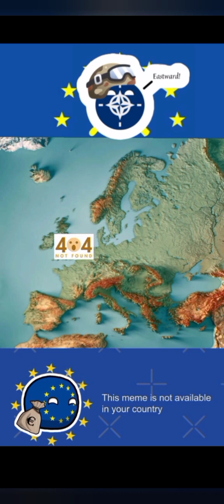l'Italia è bella ma non ci vivrei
Entra nel gruppo telegram per rimanere sempre aggiornato e poter parlare col creator del canale

Non perderti gli altri video su Tiktok

Sei un vecchio boomer come me? Ma che davvero?

Se ti piacciono i miei video puoi guardare anche questi